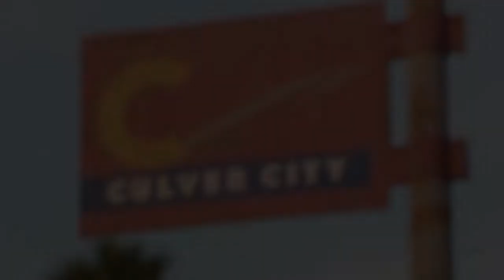Dimitri Kozyrev & Tomokazu Matsuyama @ Mark Moore Gallery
"ЗЕРКАЛО (Mirror)"
Featuring Dimitri Kozyrev
Project Room: Tomokazu Matsuyama
Mark Moore Gallery
On View: September 8 - October 27, 2012
Produced By: Will Tee Yang